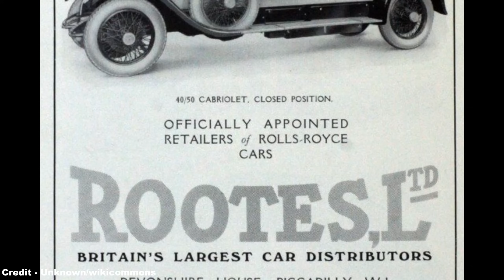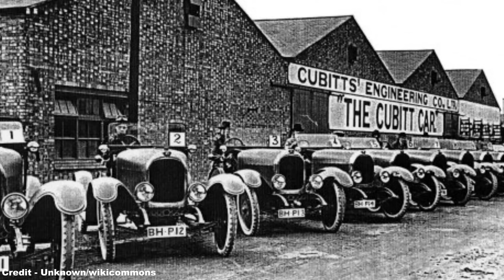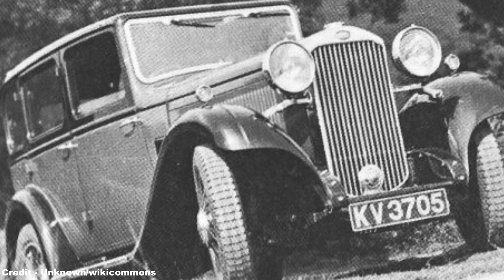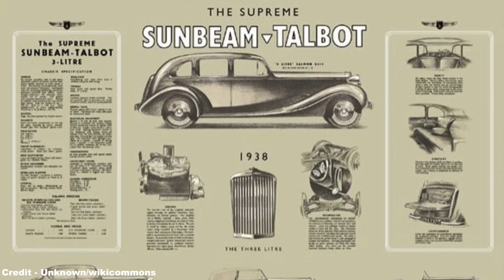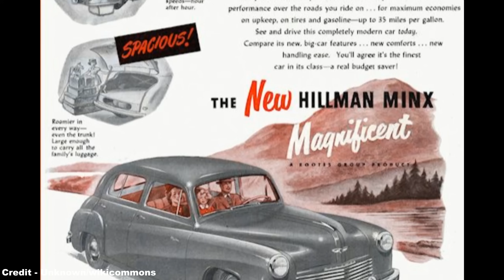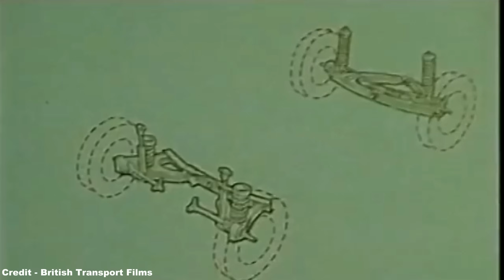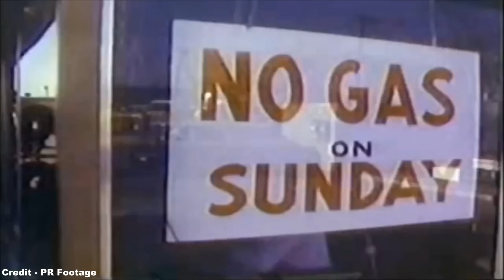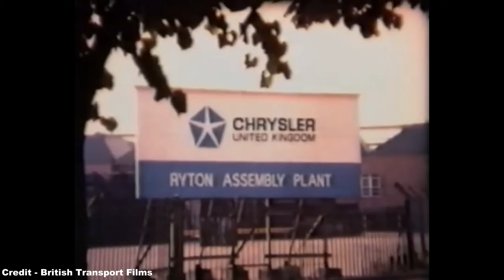Britain's Second Largest Car Company - The Rootes Group (Reworked)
This is a reworked and reuploaded version of the original video.

Once the umbrella group that held the names of many of Britain's most distinguished car marques, the Rootes Group, in its early years, was a model of efficiency thanks to the partnership of the eponymous Rootes brothers, who helped to make the firm the second largest in the UK.

Sadly, the firm struggled during the post-war era, and while most fingers point to the infamous Hillman Imp as the model that broke the company, it was in fact a catalogue of bad timing and decisions, both within and external to the builder, that led to its long and painful demise.

References:
- AROnline (and their respective sources)
- Roger Carr - Curbside Classic (and his respective sources)